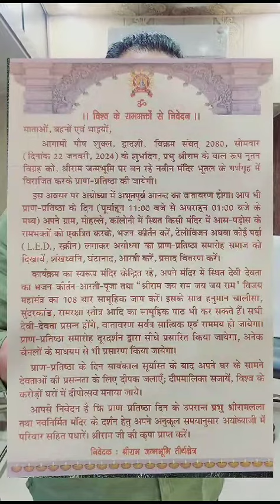राम जन्मभूमि मंदिर का उद्घाटन सभी राम प्रेम भक्त तक संदेश 22जनवरी 2024